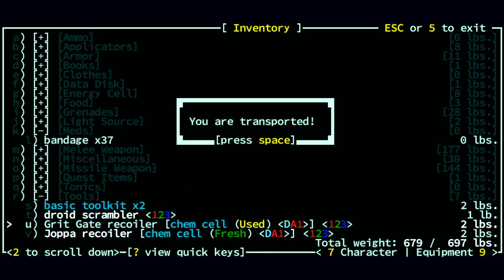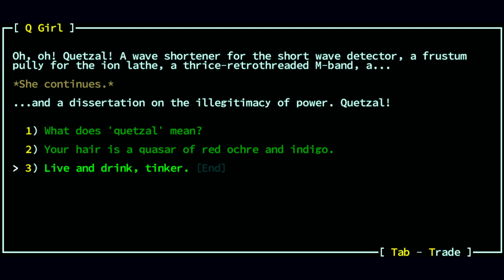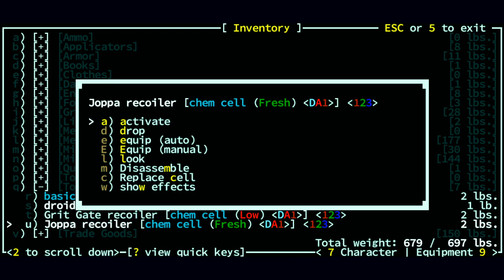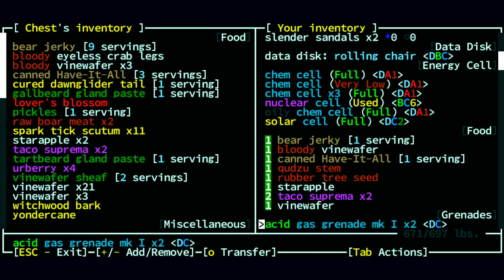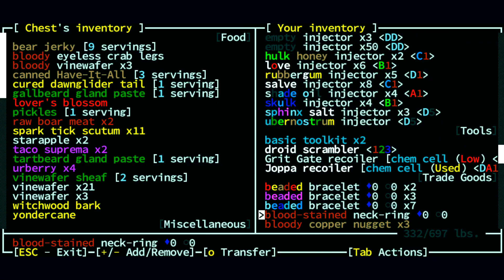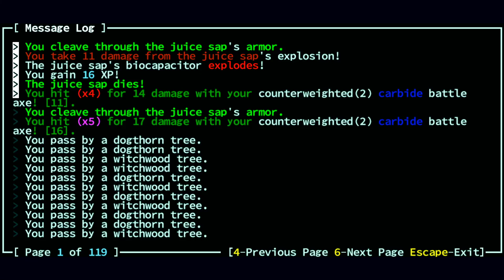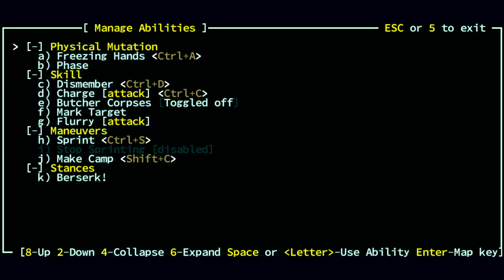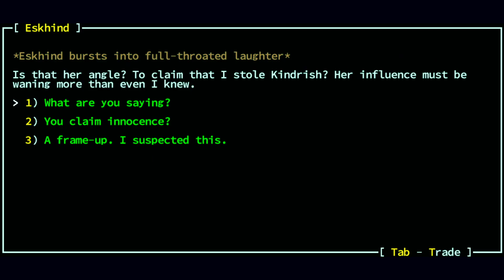Caves of Qud, Spontaneously-combusting Phasing Centaur EP 30 | Done with Bethesda Susa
We embark on one more adventure in Caves of Qud (run:06). This time I will try to do a very similar build to the last one.
Mutations:
Freezing Hands
Multiple Legs
Night Vision
Phasing
Spontaneous Combustion (D)
Mutated human Marauder who starts in Joppa.

Description of the game (from official website):
Caves of Qud is a science fantasy RPG & roguelike epic. It’s set in a far future that’s deeply simulated, richly cultured, and rife with sentient plants.